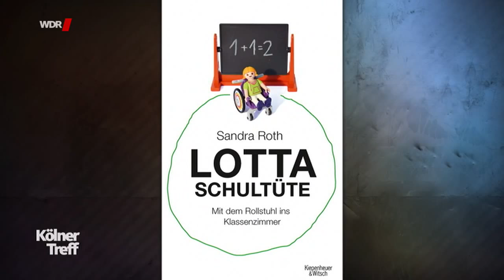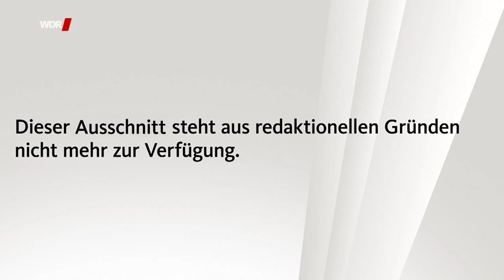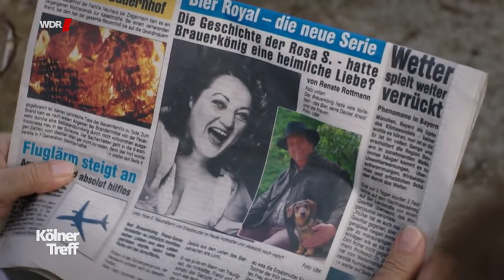Kölner Treff - mit Ben Becker und Marianne Sägebrecht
Zu Gast im Kölner Treff sind die Schauspielerinnen Christiane Paul und Marianne Sägebrecht, der Schauspieler Ben Becker, der Tänzer und Choreograph Cale Kalay sowie der Reporter Alfons. Außerdem begrüßt Bettina Böttinger Sandra Roth, die sich für eine inklusive Gesellschaft einsetzt. [Hinweis: Nach der Sendung hat Ben Becker die Redaktion des Kölner Treff darum gebeten, die Passage, in der er über die Erkrankung seines Vaters spricht, in der Mediathek-Fassung stummzuhalten. Seine Äußerungen schienen ihn im Nachhinein zu privat und persönlich. Das haben wir respektiert.]